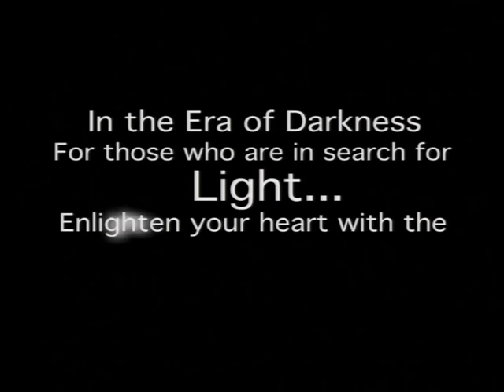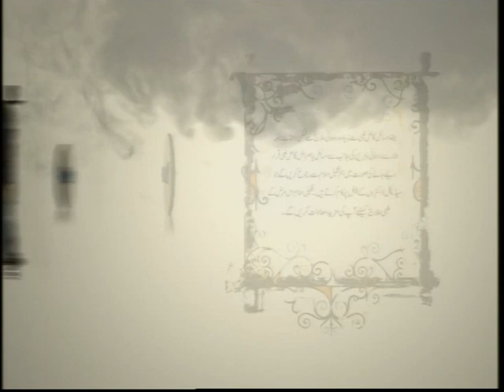Mehfil-e-Milad & Annual Naat Conference at Jamia Masjid Gousia Burnley